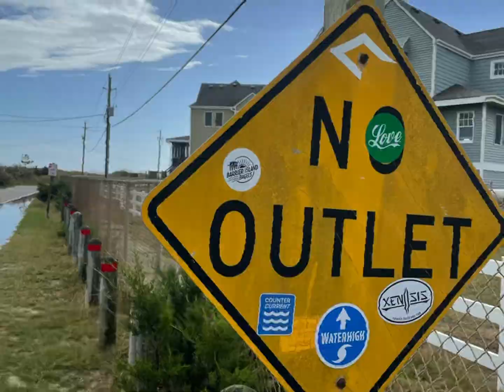The Vixen goes to The Outer Banks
Just a quick weekend trip out into the Outer Banks. The Vixen needed some Sand Therapy